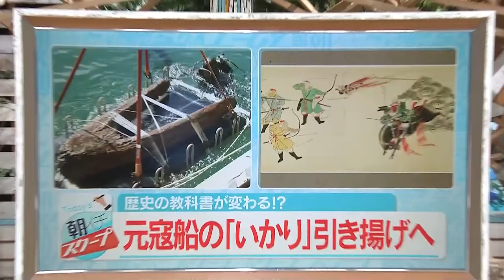歴史の教科書が変わる！？元寇船の「いかり」引き揚げへ【アサデス。】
みなさんも歴史の授業で習った「元寇」
福岡市内でも「西新」や「生の松原」に防塁跡があり
国の史跡に指定されています。

その「元寇」の船に付いていた、「いかり」が引き揚げれたんですが、
歴史の教科書が変わるほどの、大発見になるかもしれない！？
と、注目されています！
（2022/10/06）